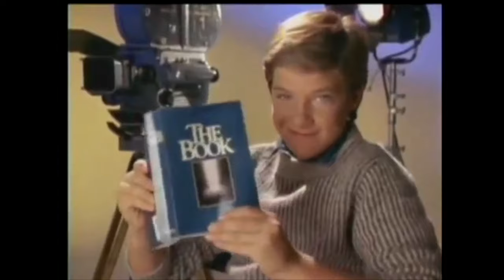Jason Bateman on Loving New York, Letterman Calling Him Notoriously Chatty & Knowing Every 80s Star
Jason talks about how New York is better than LA, being raised on television, his dad’s advice during his first trip to New York, doing his podcast ‘Smartless’ live in Brooklyn with guests Alexandria Ocasio-Cortez and David Letterman, Dave calling him a long-winded guest, the “cool” bible commercial he did as a kid, and since Jason grew up in show business and has worked with everyone - Jimmy runs through a list of 80’s stars to see who he knows and what he remembers about them.